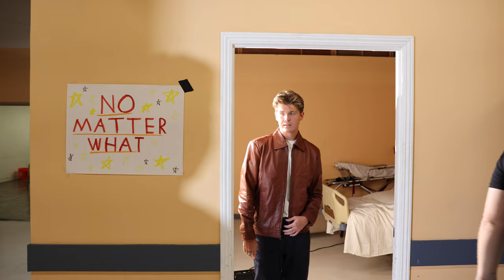Jamie Miller - No Matter What (Behind The Scenes)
Behind The Scenes footage from the "No Matter What" music video.

Lyrics:
I know your heart's been broken, bruised, and pieces went missing
But if you let down all your walls I swear that I’ll fix it
I know you’re scared to hurt those close to you
oh I’ve been in that position
so no matter what you say or do, I’ll always listen

Just know

Even on the dark days
Even through the heartache
Even when you’re too afraid to say you need someone
Even when it’s hopeless
Darling you should know this
I’m not giving up on you
I’m here no matter what

Is there a cloud above your bed
Tonight as you’re sleeping?
Is there a hole inside your chest
Where your heart was beating
I know you’re hearing voices in your head
But darling don’t believe them
Cause crying’s just the sound of a heartbreak healing

Just know

And I know it might get harder
On the way to brighter days
But no matter how bad it gets
I’m gonna love you anyway